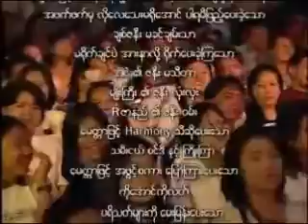lay phyu.. a lin yaung.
Myanmar music video:lay phyu.. a lin yaung.